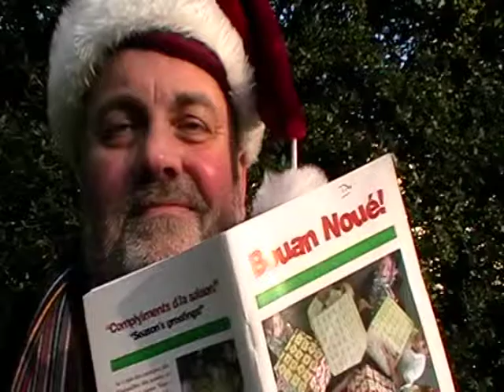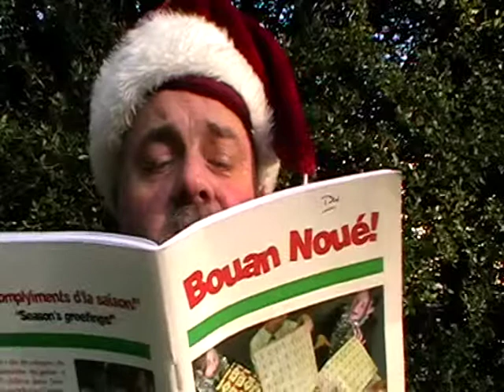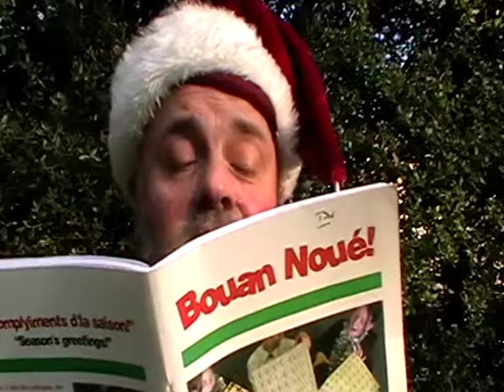L'Annonchiâtion s'lon Luc - The annunciation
L'Êvangile sélon Saint Luc, chapitre iun, vèrsets 26-38

Ah ça, ch'tait dans l'siexième mais qué l'Bouôn Dgieu env'yit l'ange Gabriel dans eune ville dé Galilée, app'lée Nazareth,

à eune vièrge tch'était fianchie à un homme nommé Joseph, dé la fanmil'ye dé Dâvi ; et chutte vièrge avait nom Mathie.

Et l'ange entrit où'est qu' Mathie s'trouvait et lî dit: J'té salue, car lé Seigneur est auve té pa'ce qué tu'es favorisée et tu'es bénie.

Et ayant veu l'ange, ou fut troubliée en lyi-même par ses patholes et ou sé d'mandit tch'est qu' chutte salutâtion voulait dithe.

Pis l'ange lî dît: Mathie, n'ai pon d'peux, car tu'as trouvé grâce dévant l'Bouôn Dgieu,

Et tu d'veindras encheinte et tu'éthas un p'tit êfant, à tchi qu' tu donn'nas l'nom dé JÉSÛ.

I' s'sa fanmeux et s'sa app'lé Fis du Tout-Grand, et l'Bouôn Dgieu li donn'na lé trône dé Dâvi s'n anchêtre.

I' régnétha à tout janmais sus touos les d'scendants d'Jâcob, et i' n'y'étha pon d'fîn à san rêgne.

Mais Mathie dit à l'ange: Comme tchi qu'd'ité pouôrra s'arriver, dépis qu' j'n'ai pon hanté d'homme?

Et l'ange lî rêponnit: Lé Saint-Esprit f'tha en sorte, et la vèrtu du Tout-Grand té couvrétha dé s'n ombre ; ch'est en tchi étout l'êfant saint tchi s'sa né d'té es'sa app'lé lé Fis du Bouôn Dgieu.

Et né v'là qu' ta couôthinne Lîsabé s'attend étout d'un fis dans sa vieillèche ; et oulle est avanchie dé siex mais, ouaithe qu'ou fûsse considéthée stérile.

Car rein né s'sa împôssibl'ye au Bouôn Dgieu.

Et Mathie dit: Jé sis la sèrvante du Seigneur ; qué chein qu' tu m'as dit s'faiche! Et là-d'ssus, l'ange s'en r'fut.